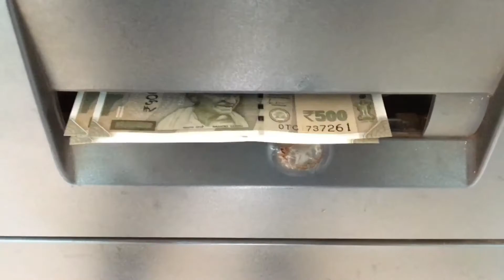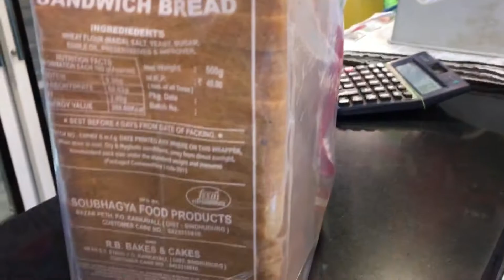Ganpati Decoration Material 2021 | Kankavli Market For Ganpati Festival Shopping